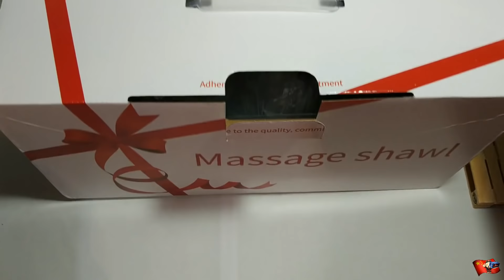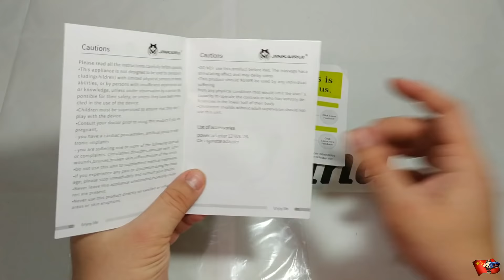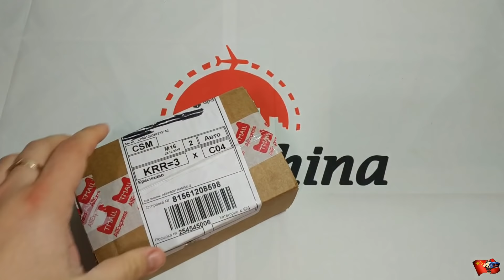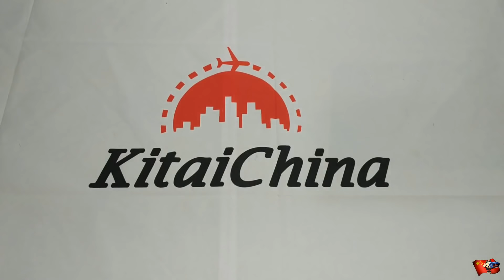Обзор и распаковка с AliExpress #65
10) Набор отвёрток Xiaomi